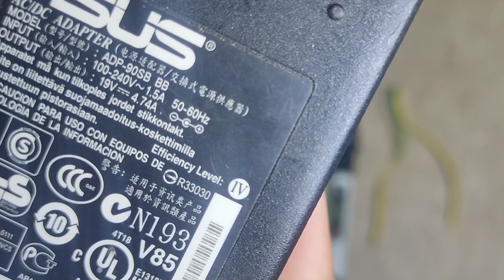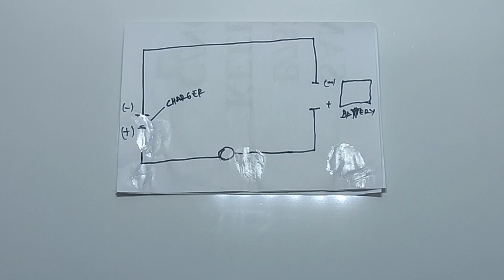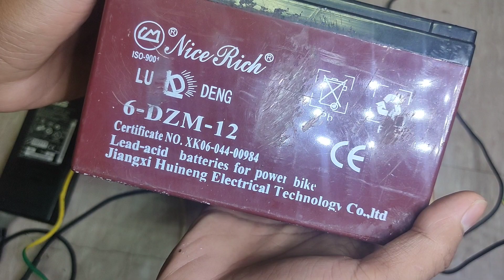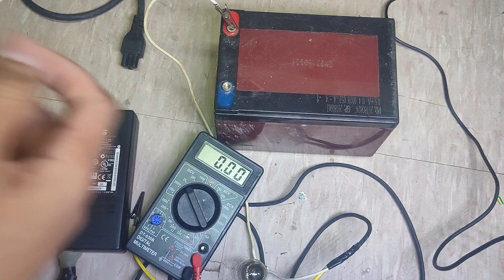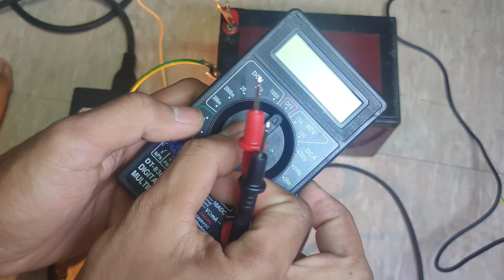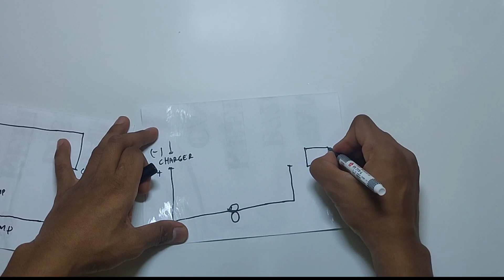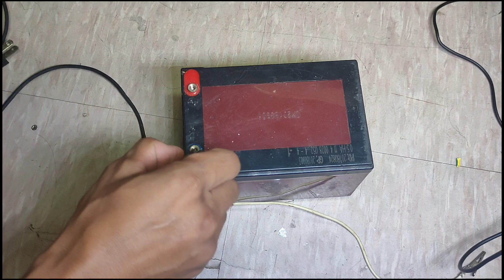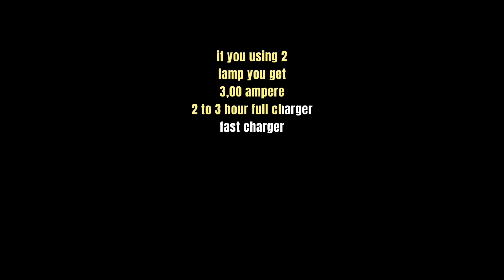12V charger auto cut | membuat fast charger aki (battery)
12V charger auto cut | membuat fast charger aki (battery)

Halo sahabat youtube di video kali ini saya akan membuat cas aki 12v fast charger yang mana dapat mengisi dari nol sampai penuh hanya memerlukan waktu yang singkat.